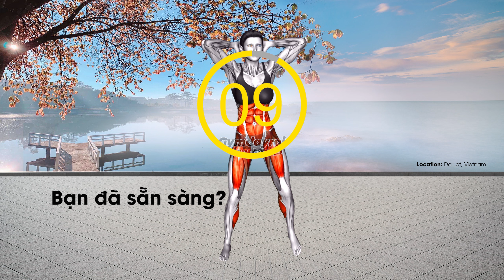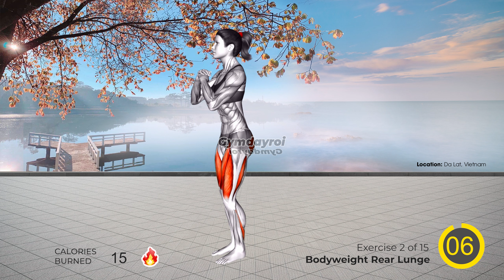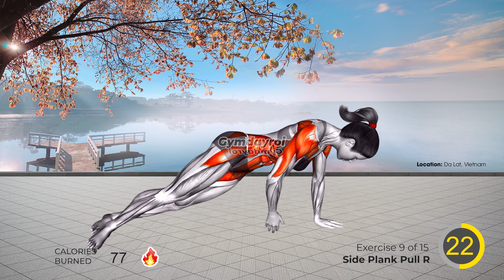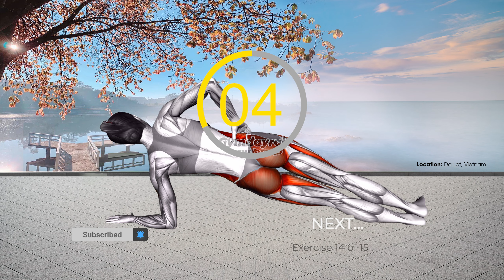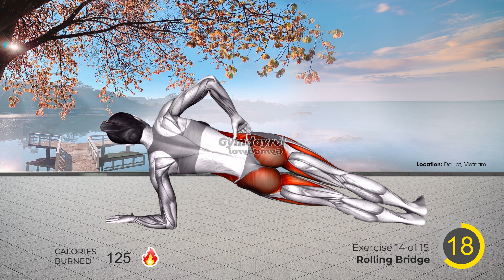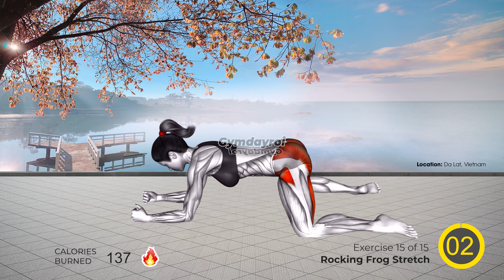Giảm Mỡ Thừa Hiệu Quả | Cách Giảm Mỡ Nhanh Tại Nhà | Cơ Thể Thon Gọn Trong 7 Ngày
Bạn đang ở đâu trên hành trình giảm cân, giảm mỡ? Hãy cùng chúng tôi bước vào một cuộc hành trình tuyệt vời và tràn đầy năng lượng để tập thể dục và giảm cân cùng nhau! Có lẽ, chúng ta đã từng gặp khó khăn và đôi lúc cảm thấy mất kiên nhẫn, nhưng hôm nay, hãy đứng lên và quyết tâm thay đổi!
Bài tập giảm cân không chỉ đơn thuần là một hoạt động cơ bắp mà còn là một cuộc phiêu lưu tìm kiếm sức khỏe và sự tự tin. Hãy tự thưởng cho bản thân những bài tập đốt cháy mỡ thừa, đem lại hiệu quả cao và tuyệt vời nhất. Bạn sẽ không cần phải tập luyện quá căng thẳng hay cực đơn. Hãy dành chút ít thời gian mỗi ngày để thực hiện 15 bài tập tốt nhất, được các chuyên gia khuyên tập luyện mỗi ngày.